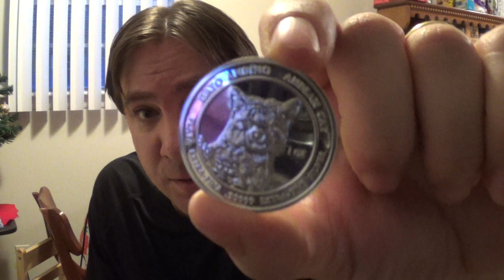The Meaning Of Gold To Silver Ratio